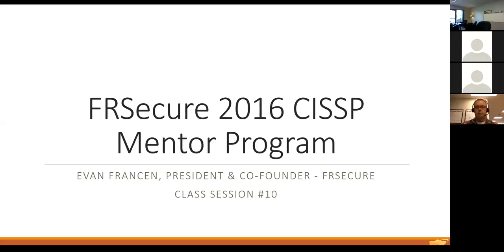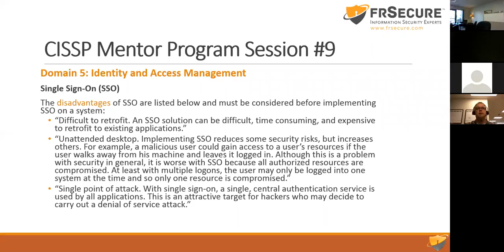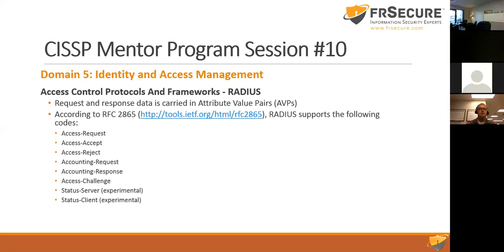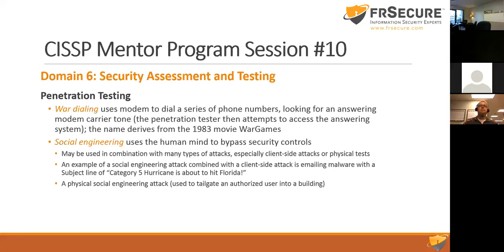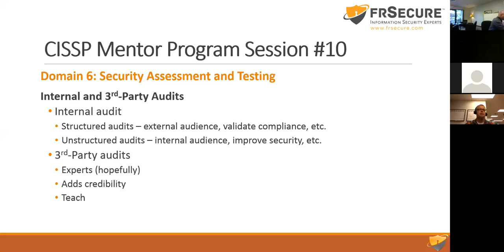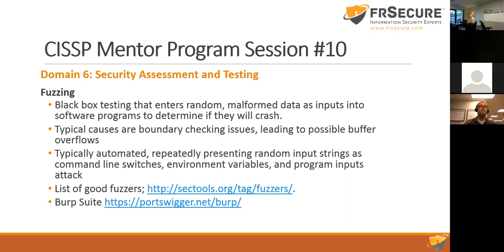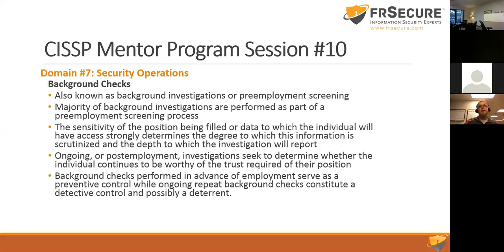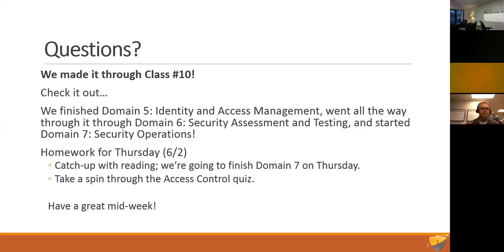Video Class Session 10 – FRSecure CISSP Mentor Program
FRSecure has a goal of changing a broken industry. There are many ways to accomplish this endeavor such as setting high assessment standards, using proprietary reporting methods that are easy to understand to hiring expert talent just to name a few. However, one unique approach FRSecure uses to bring about change is our CISSP Mentor Program. By design the program is provided at no cost to anyone with an interest in the information security industry.